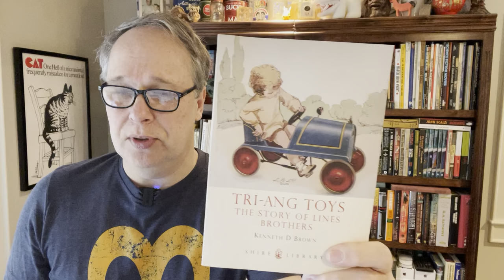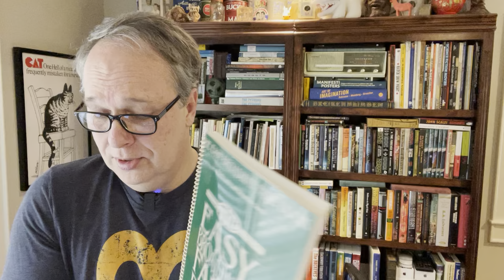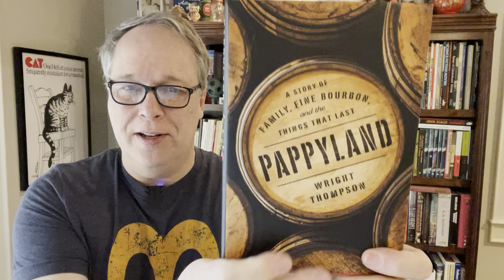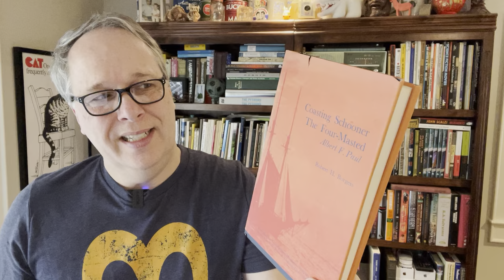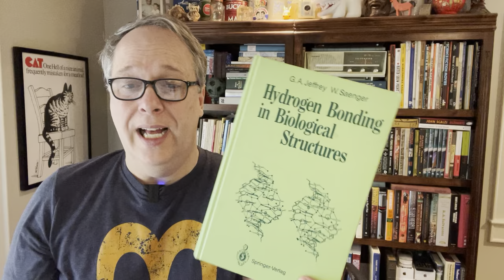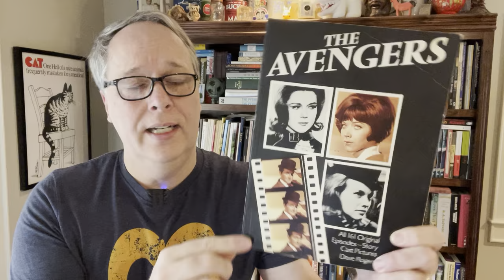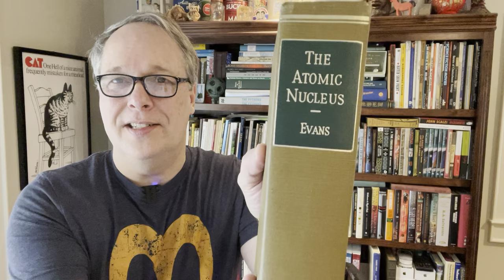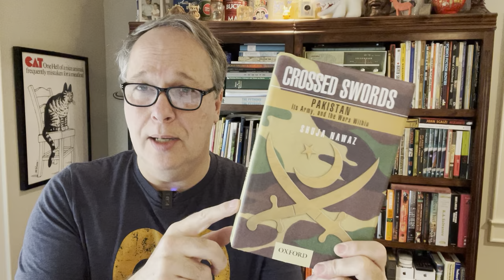Thrift Store Book Finds! Listing Enough to Stay off of Book Restriction!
It's Old School Book Finding time!  Here are some good ones I've found in the last couple of weeks.  I've been going slow on sourcing because I'm still waaaay behind on listing from my Deathpile, but you have to keep inventory fresh, right!?  Here are finds with comps for your viewing and learning pleasure.  Enjoy!

Boxes:  here are the boxes I use the most.  Prices can swing dramatically from week to week.  Be sure to check out Amazon vs. Ebay for the best price.  I always try to order in quantity of 100.  I like to get boxes for less than 70 cents each (shipped), but it is getting harder and harder to do.
10”x10”x1” Easy Fold Box
12.5” x 12.5” Multi Depth Box
12”x9” Multi Depth Box
10x8x3” Corrugated box
12x9x3” Corrugated box